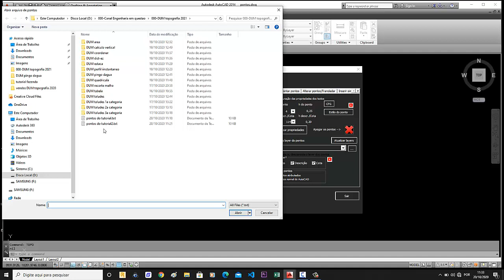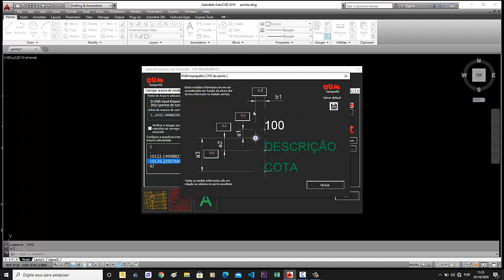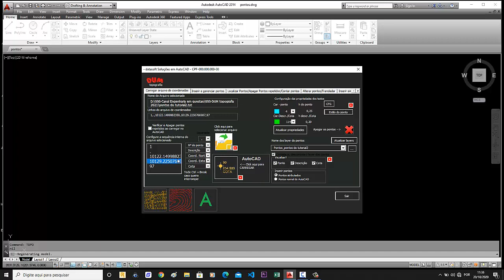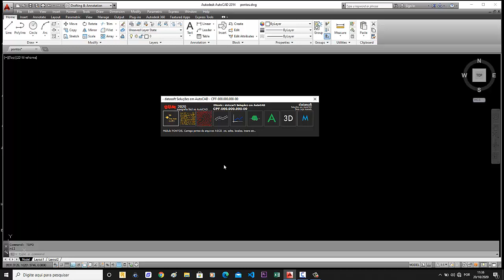DUM topografia 2020 -MÉTODO 1 DE COMO CARREGAR UM ARQUIVO DE COORDENADAS